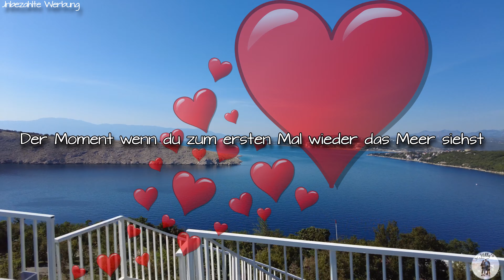Kroatien2023 I Anreise und Lost Place auf KRK I #1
Unser September Urlaub 2023 geht nochmal nach Kroatien. Wir waren im letzten Jahr so begeistert, dass wir dieses Jahr nochmal hin wollten.
Begleitet uns zu tollen Sehenswürdigkeiten wie dem LostPlace Hotel Haludovo und vielen andern Sehenswürdigkeiten in Dalmatien

Wir hoffen Dir hat das Video gefallen, dann lass doch gerne ein Like und ein Abo da.
Für Fragen oder Anregungen nutze doch die Kommentar Funktion
bye bye

DJI Action 3.
DJI Osmo Pocket
DJI Mini 2
DJI Osmo 4(Gimbal)
IPhone 13 pro max

▬▬▬▬▬▬ Produkte ▬▬▬▬▬▬▬▬▬▬▬▬▬▬▬▬▬▬▬▬▬▬▬
LED Band
Verlängerung LED Band
Abstandshalter Kofferraum
Lotus Grill